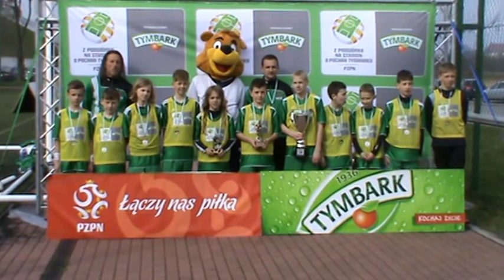TYMBARK 2K14 Finał Wojewódzki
Mecz finałowy : U-2 Bytów vs SP Morawy (7-0). Bramki: Bartek Hering x 2, Radzio Leik x 2, Maks Wirkus, Wiciu Skwierawski, Wiktor Treder